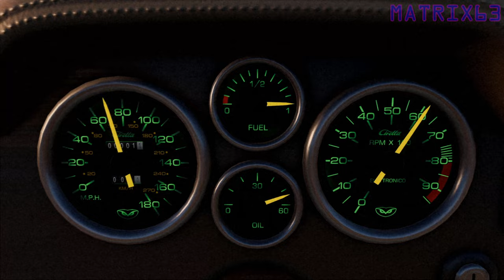Chase 88 (BeamNG.film)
Krótki film o Amerykańskim pościgu w latach 80-tych zrealizowany w BeamNG.drive